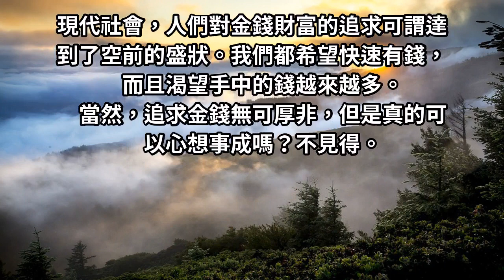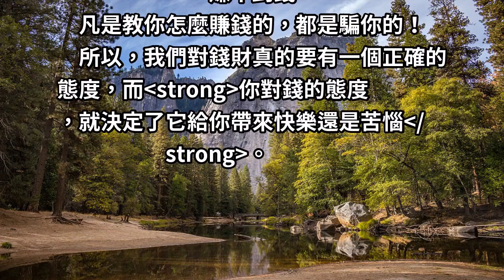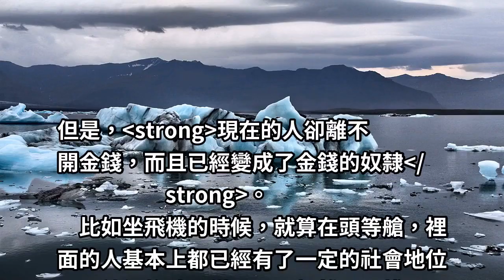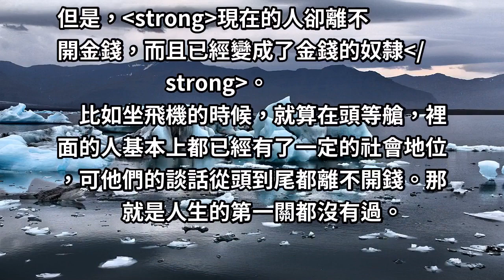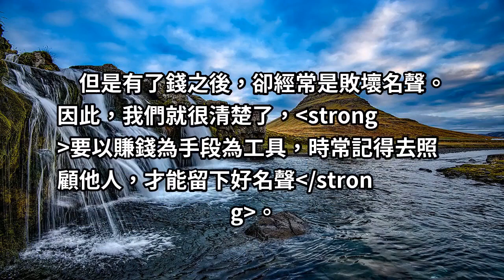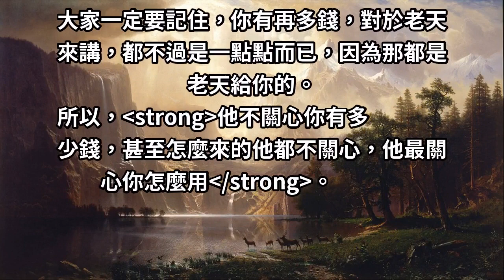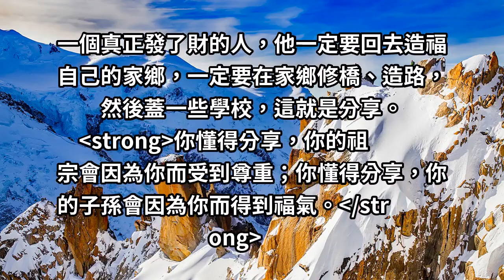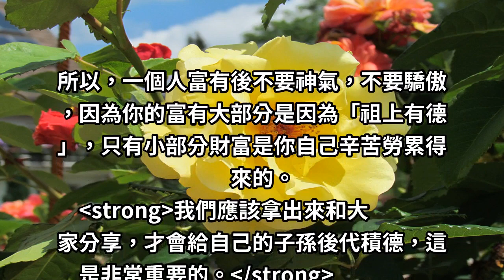想成為有錢人？學會做「這3件事」！首先把「錢」字從腦中拿走！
曾仕強說：滿腦子都是錢的人，一輩子賺不到錢。錢雖然不是萬能的，但是沒有錢是萬萬不能的，因為沒有錢，我們就無法在這個社會上生存，有人把賺錢當作自己一輩子的目標，因此而迷失了自我。